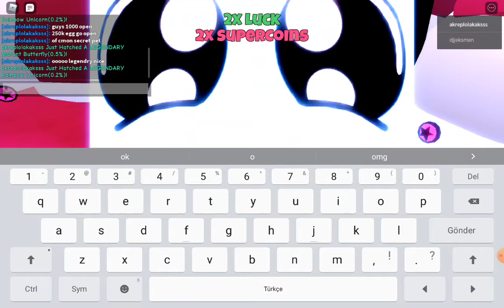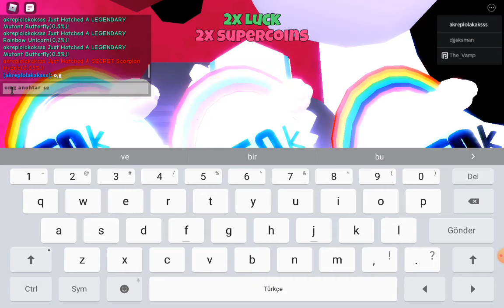now me friend join and hacted secret pet on camera😱😱😱😱